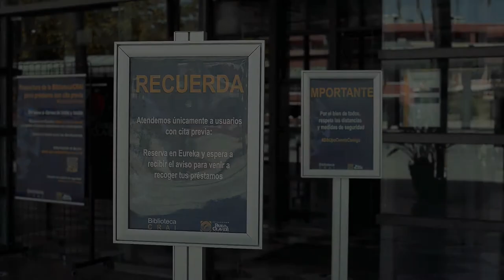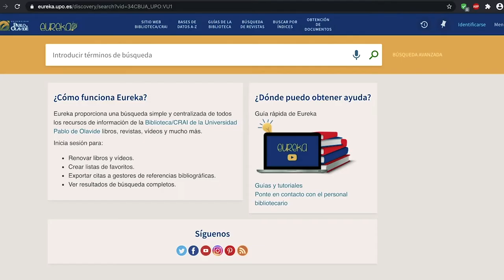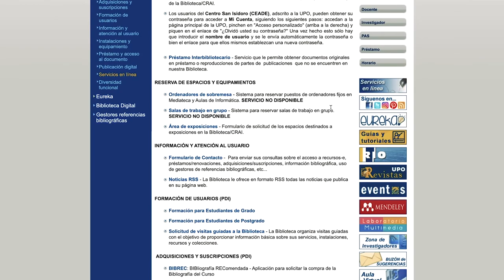Bienvenida de la Biblioteca/CRAI de la Universidad Pablo de Olavide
Curso 2020/2021